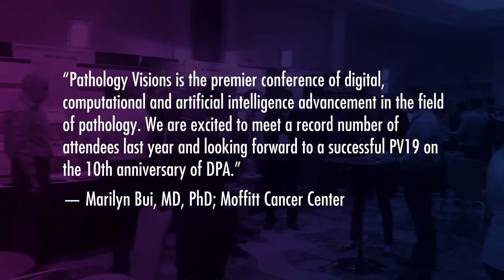Pathology Visions 2019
The Pathology Visions Conference will give you the opportunity to learn about real-world, practical applications in the ever-evolving field of digital pathology. The Digital Pathology Association’s annual meeting will give you direct access to industry leaders, the opportunity to earn CME credits, your choice of cutting-edge workshops with distinguished trade visionaries, the chance to see the latest product solutions, and much more.